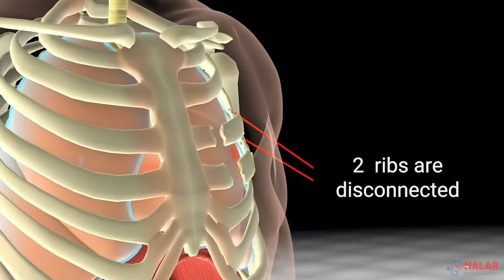Flying Chest | Malar - First Aid Online Course